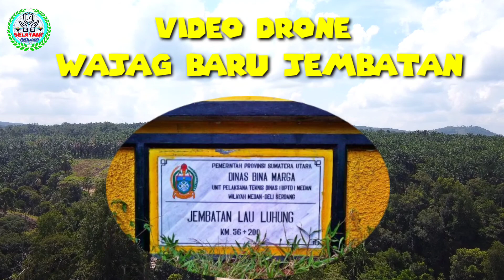KEINDAHAN JEMBATAN LAU LUHUNG DELI SERDANG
keindahan jembatan lau luhung deli serdang.terletak didesa duren tinggung kec.gunung meriah.kab deli serdang.25 km dari kota medan.tempat ini cocok buat bersua poto bagi kalian yg hobi poto.selain itu jembatan ini sering di jdi kn tempat olahraga extrim.jembatan lau luhung ini.terbentang sepanjang 160mtr di atas sungai buaya.dngan kedalaman 120 mtr dri permukaan sungai.selain jembatan yg panjang tempat ini di kelilingi keindahan alam nya yg begitu indah.video drone ini hanya sebagai gambaran keindahan jembatan lau luhung.

terima kasih sudah berkunjung ke selayang channel🙏🙏🙏

leo leo syahputra